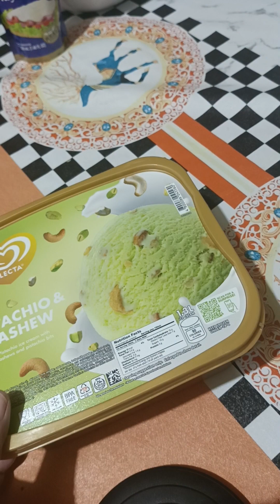ICE CREAM AVOCADO WITH CHEESE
INGREDIENTS:
 5 pcs Avocado
1 All Purpose Cream
1 Condensed Milk
Grated Cheese (optional)
1/2 tsp Vanilla
 Mix. all the ingredients and slowly blend it with a hand mixer.
Put it in a container then put inside the freezer. After 6-8 hrs , it's ready to eat!
Enjoy Eating your homemade Ice Cream!